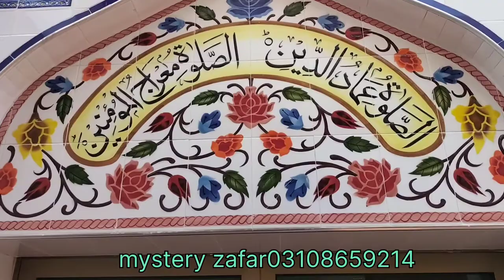front tile Masjid design | zafarjoiya